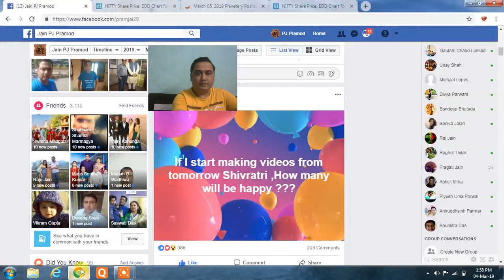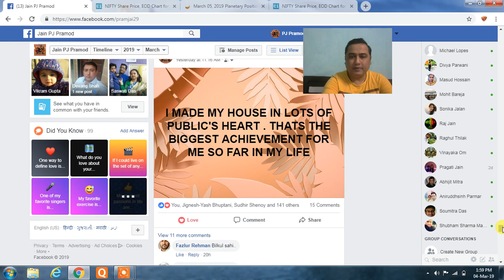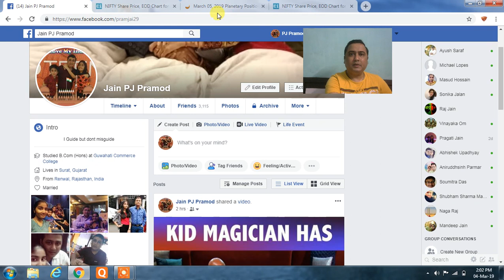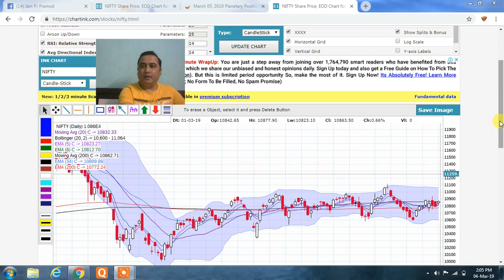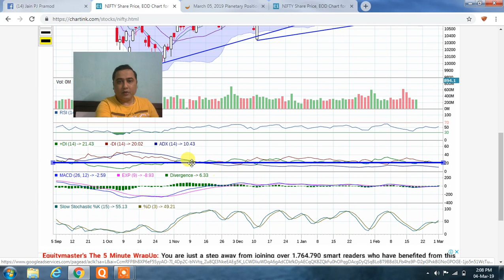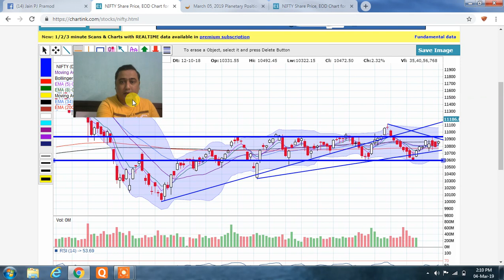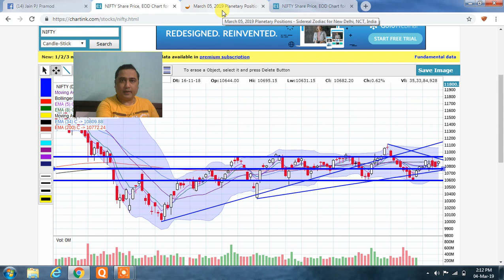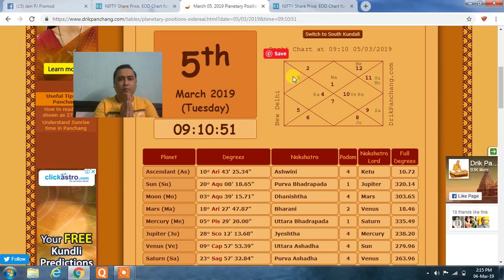NIFTY ASTRO & TECHNICAL VIEW FOR 5TH MARCH 2019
HAPPY SHIVRAATRI TO EVERYONE.